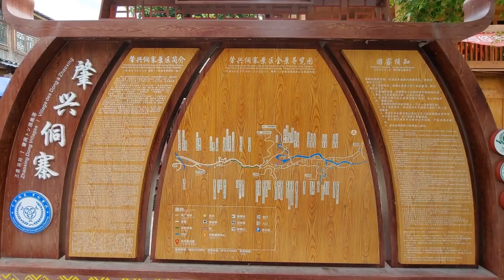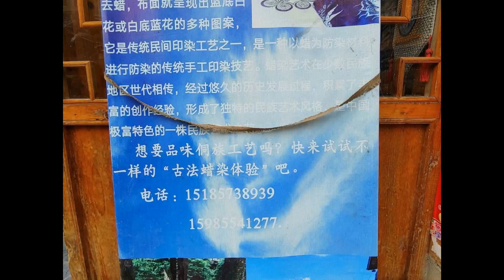중국역사속문화체험7편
문화체험